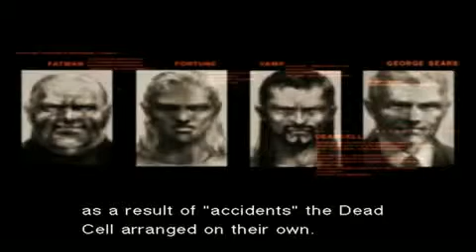Metal Gear Solid 2 Walkthrough Part 11.avi